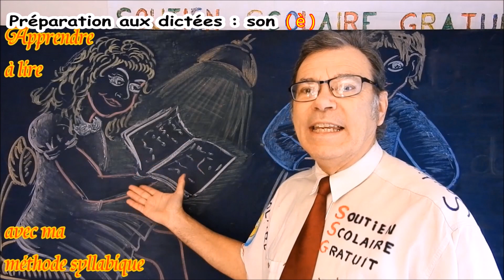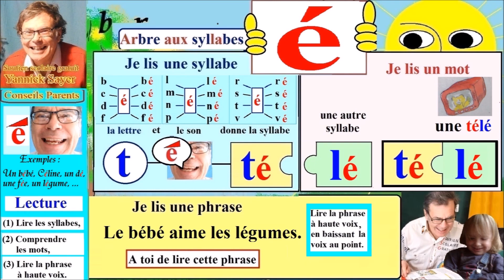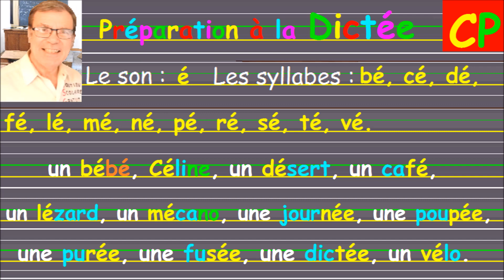Préparation dictée autonome en cp ce1 avec le son é # 23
Préparation à la dictée en autonome pour cp et ce1 avec le son /é/ dans les syllabes et les mots usuels avec ma méthode de préparation à la dictée syllabique avec la lettre e accentuée : e accent aigu, dans les syllabes comme bé, cé, dé, fé, gé, jé, lé, mé, né, pé, ré, sé, té, vé. Cet apprentissage avec des conseils et des exemples permet d’apprendre à reconnaître facilement le son des syllabes des mots ainsi facilite l’écriture de tous les mots sans faute et réussir sa Grande Section ou son CP.
Bien que cette série soit dédiée aux classes de CP – CE1, elle constitue un support incontournable dans le soutien scolaire des enfants en ce2 cm1 et cm2, des adultes, des étudiants de la langue française et étrangers ayant des difficultés. Au delà du cadre scolaire, cette série est un bon support d'orthophonie pour éviter la confusion des sons pour lire ou écrire les mots par syllabe et réduire les fautes d’orthographe de base.
Cette série continue avec les dictées pour CE1 – CE2, puis CM1 - CM2.